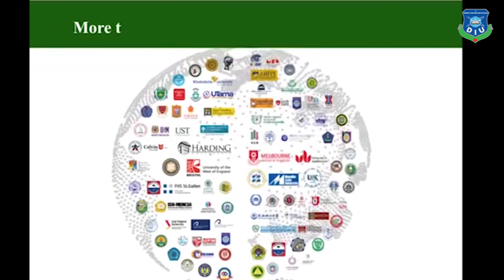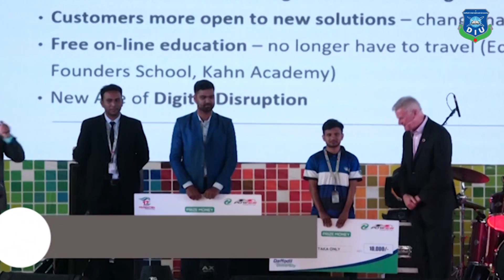Admission for International Students at DIU